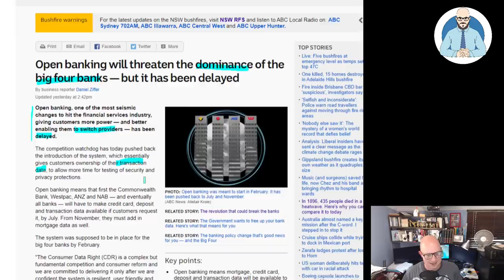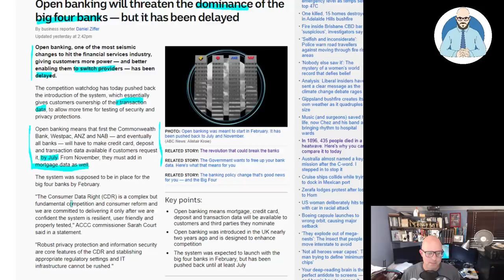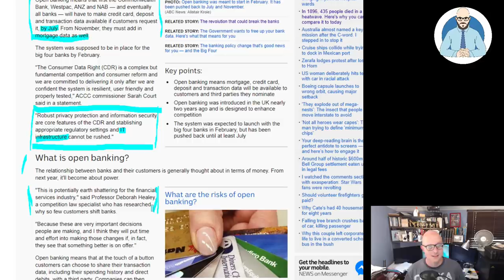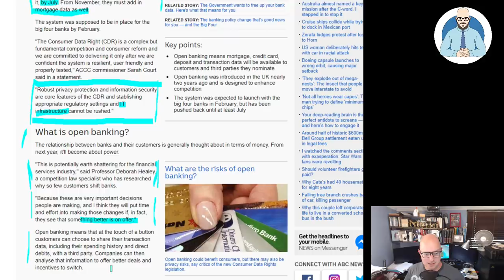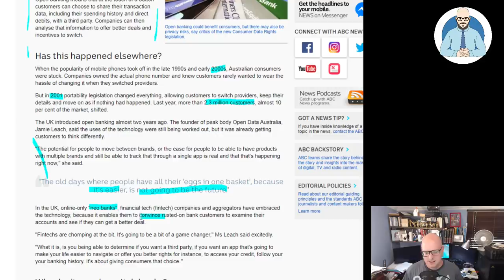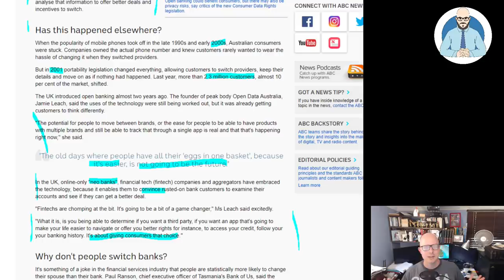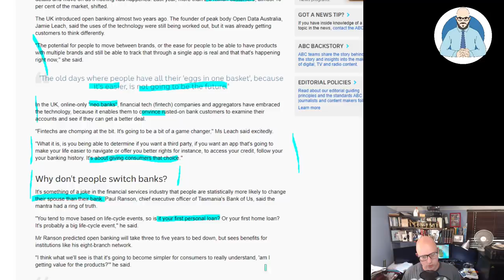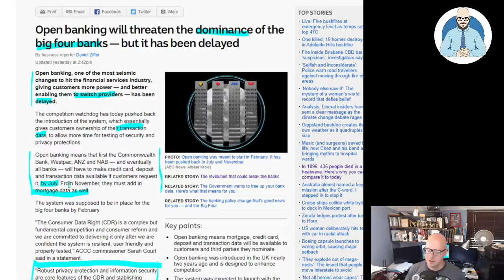Banks Delay Open Banking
Open Banking has been delayed in Australia.

Why Buildings Stand Up
Why Buildings Fall Down Why Structures Fail
Great Streets
A Pattern Language

Heise Architecture
Our Architectural Practice.